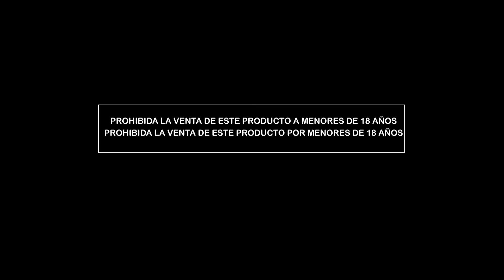Telebingo Triple - comercial 01-10-17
Este domingo con el Telebingo Triple
Salen o Salen por Número de cartón
• 3 increíbles Camionetas JAC T6
• 50 Smartphone

Además 1750 millones en los pozos con
Una Nissan NP300 más una S10 y una Súper Casa

Telebingo triple,
Mucha plata, mucha alegria!